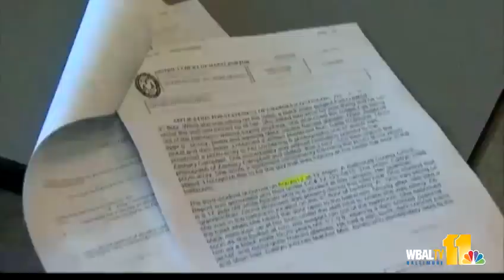Man charged with peeping Tom at CCBC Essex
Baltimore County police arrest a man who they say lurked in the ladies' room on a local college campus until a victim caught him in the act and ran him down.